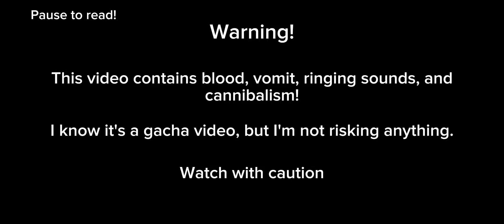Unwanted Memories [God/Goddess Ocs]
Characters:
Genevieve:she/he
Lola:she/her